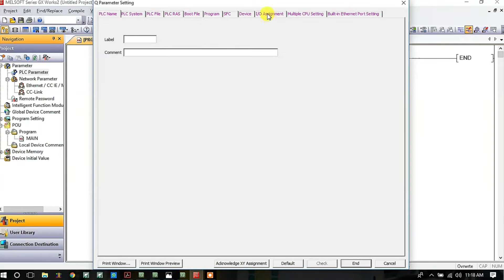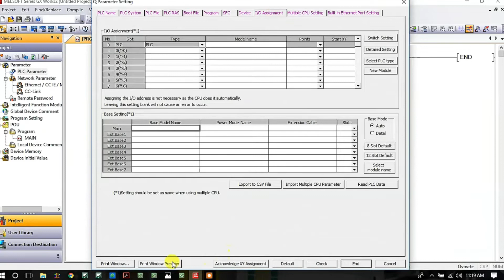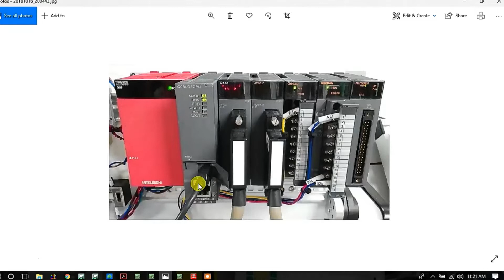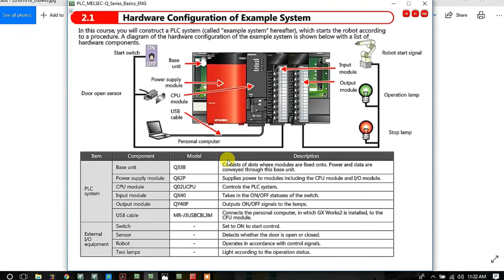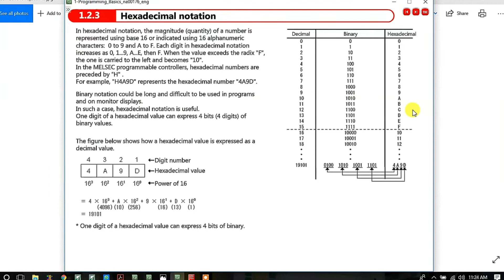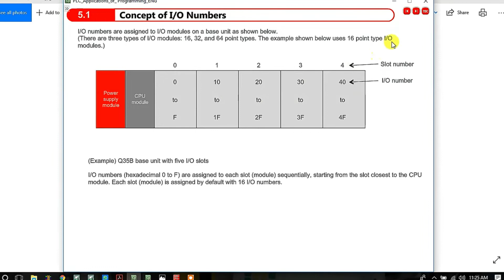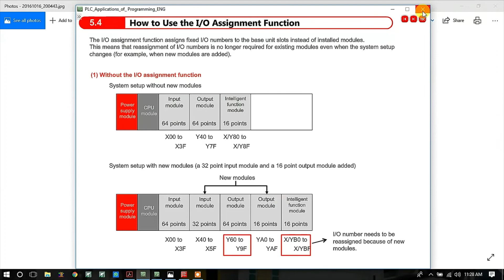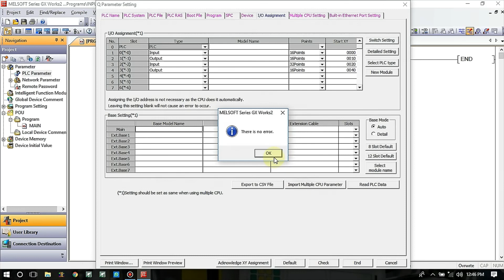Mitsubishi PLC Programming in Tamil #2 Hardware conf & I/O Addressing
In this video you will learn about Hardware details and I/O numbers assignment foe each and every single module placed in Mitsubishi Melsec Q series PLCs on GX Works2.